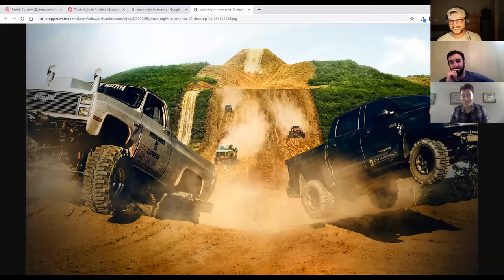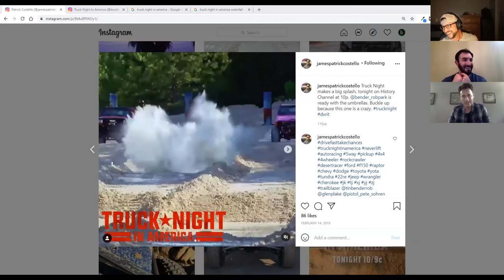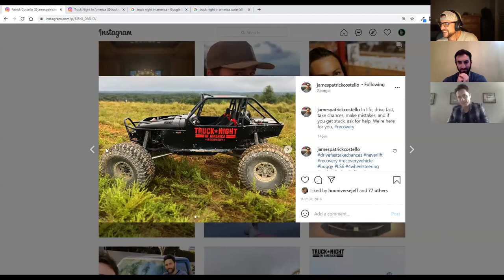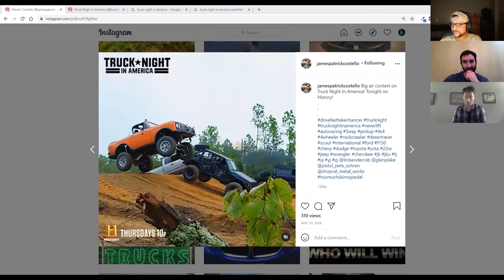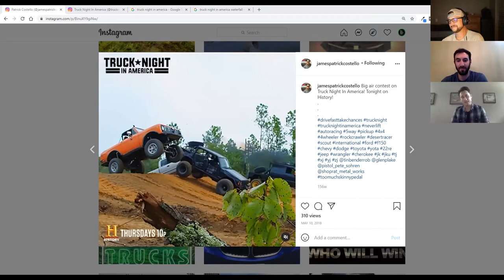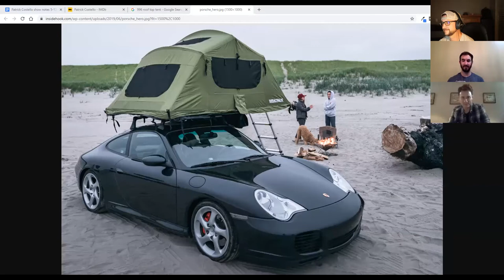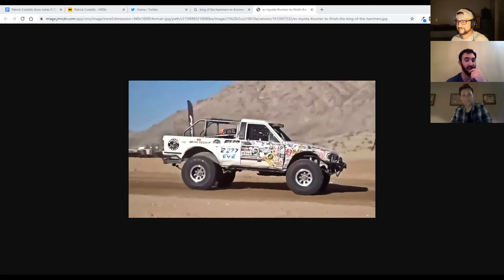Patrick Costello & Truck Night In America - Off The Road Again Podcast: Episode 71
Ross & Chris welcome Patrick Costello to the show. Patrick has produced television shows like Truck Night in America, Top Gear USA, Survivor, and IRT Deadliest Roads. Patrick is restoring his Jeep Cherokee XJ and has seen some amazing off-roading in his time producing Truck Night in America.